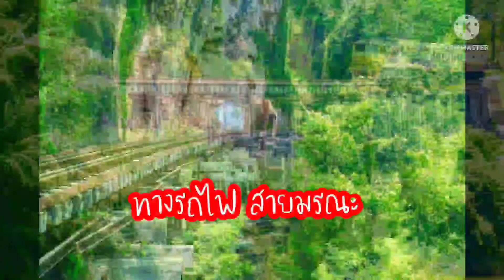ชมทางรถไฟสายมรณะDeath Railway World War II